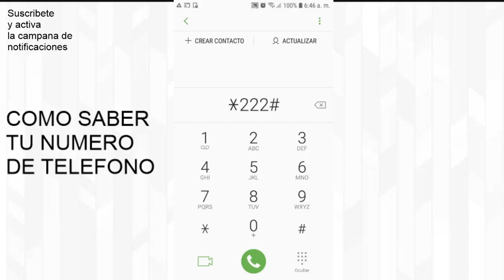Como Saber mi Numero Claro en El Salvador SIN SALDO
Espero que Hallas Disfrutado este Video!

Recuerda pasar al canal para mas videos geniales!